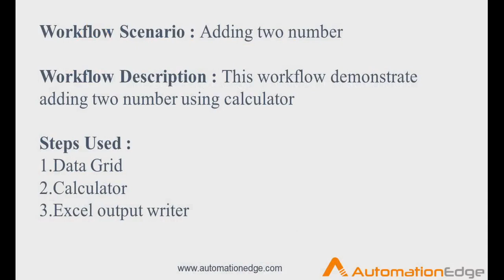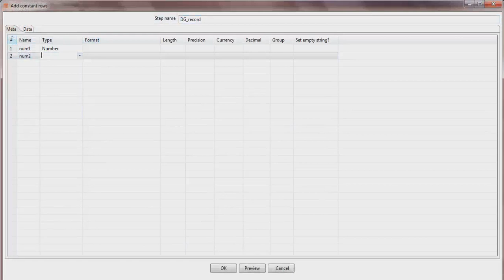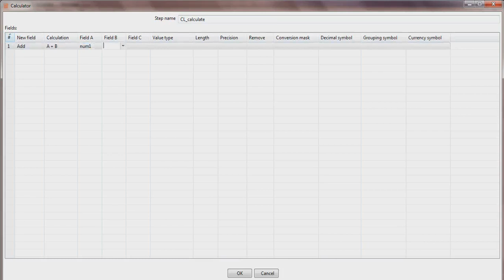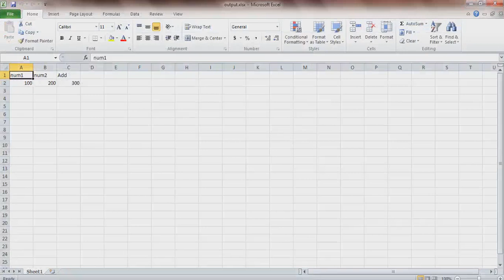AutomationEdge for Dummies: Addition of two number (With Subtitle)